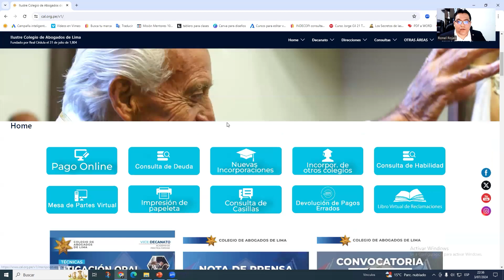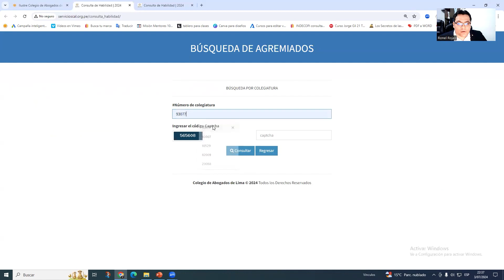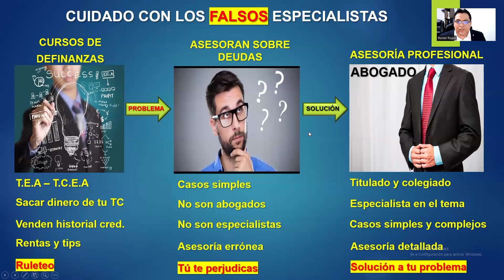CUIDADO que pierdas tu casa, auto o sueldo por una FALSA asesoría si tienes deudas financieras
📲Para recibir asesoría sobre negociación de deudas